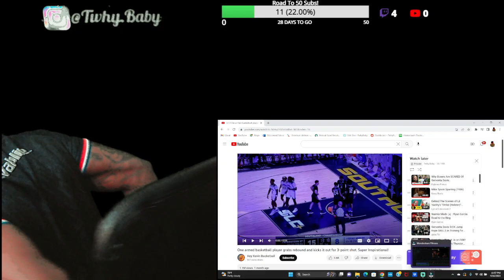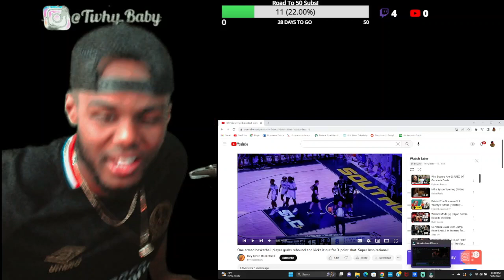One Arm Basketball Player Unreal! Would He Make It To The NBA || First Twitch Stream Reaction!